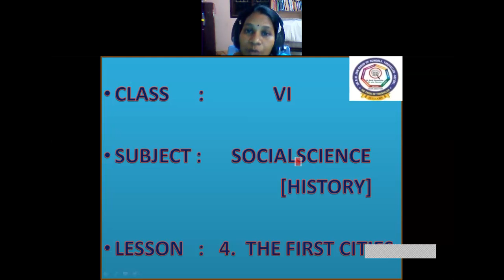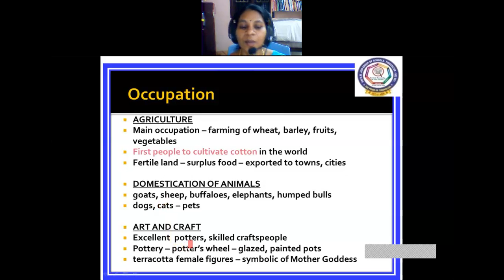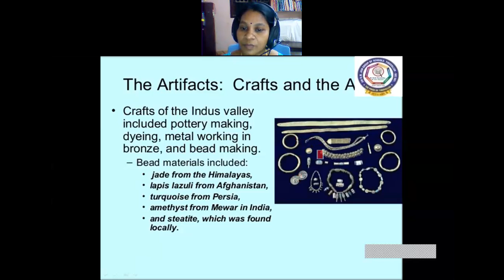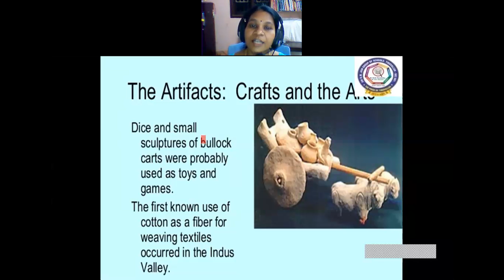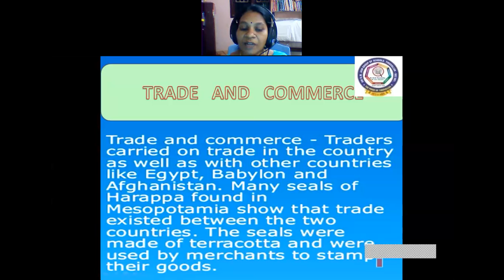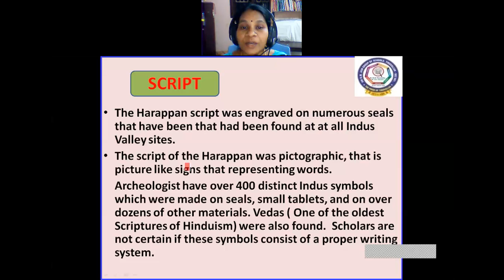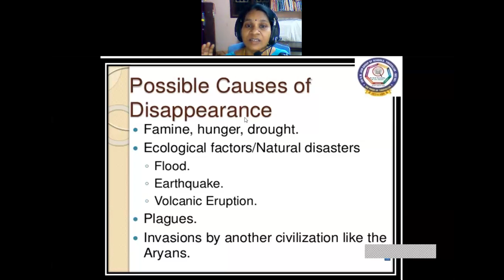VI - SOCIAL SCIENCE - MATRIC History - The first cities - Occupations, crafts and Harappan cities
VI - SOCIAL SCIENCE - MATRIC History - The first cities - Occupations, crafts and Harappan cities in Gujarat